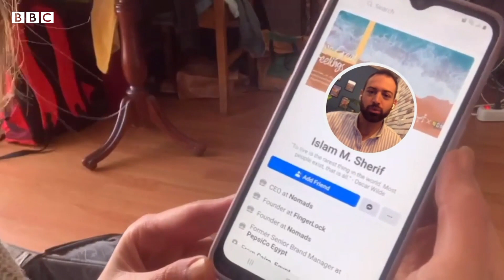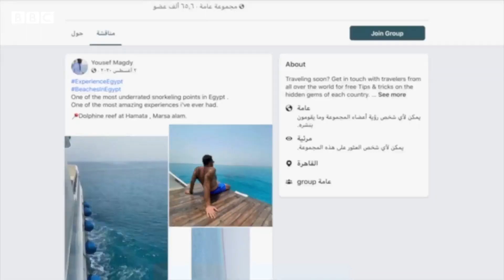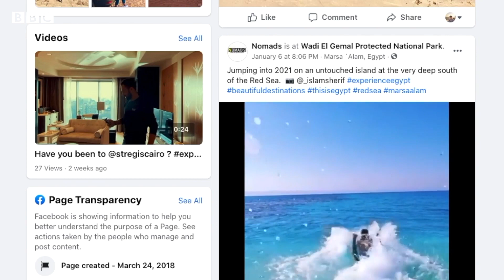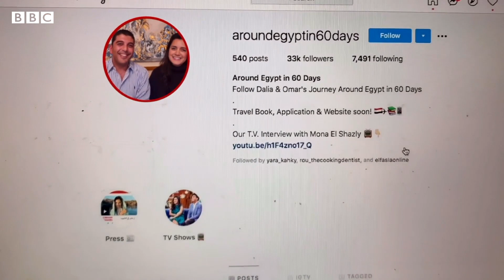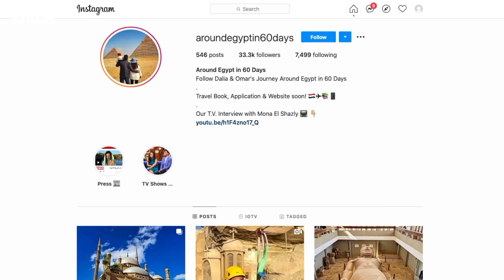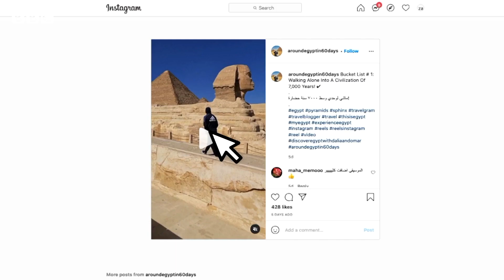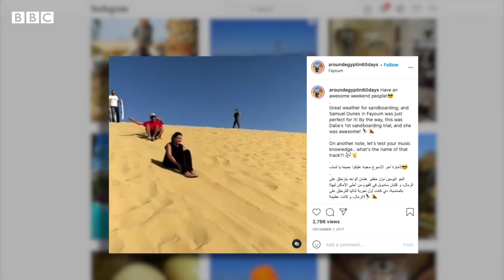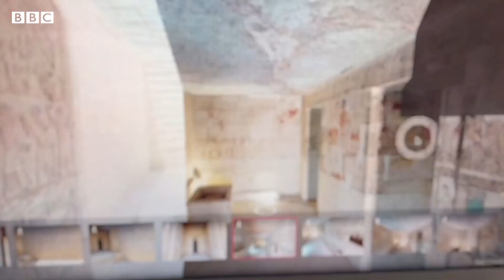كيف أصبحت الكورونا فرصة لي لاستكشاف مصر التي لا أعرفها؟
السياحة الداخلية هي من أهم الحلول المطروحة من قبل العديد من الأفراد والعائلات في مختلف البلدان حول العالم وخصوصاً في منطقة الشرق الأوسط وشمال أفريقيا. يتيح هذا النوع من السياحة القديم الجديد تجنّب التكاليف الباهظة والوقت المهدور جرّاء الإجراءات الصحيّة واللوجستية المعتمدة في الوقت الراهن في أغلب دول العالم. السياحة الداخلية في مصر قرار غيّر حياة البعض على الصعيد المهني وفتح آفاقا جديدة استكشافية للبعض الآخر. تقرير برنامج بي بي سي إكسترا من إعداد سارة مجدي.

يلقي برنامج إكسترا التلفزيوني الضوء على قصص إنسانية فريدة من حياتنا، نعيشها ونرويها للشباب العربي، أسبوعياً كل يوم ثلاثاء وخميس على شاشة بي بي سي عربي الساعة الخامسة والنصف مساء بتوقيت غرينتش. لمشاهدة الحلقات السابقة من البرنامج الرجاء زيارة الرابط التالي